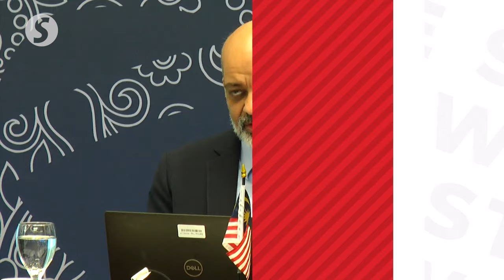Malaysia's 2023 economic growth expected to moderate to 3.9% - World Bank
Malaysia’s economic growth is expected to moderate to 3.9 per cent in 2023 from an earlier projection of 4.3 per cent in April this year amid a substantial deceleration of external demand, according to the World Bank on October 2.